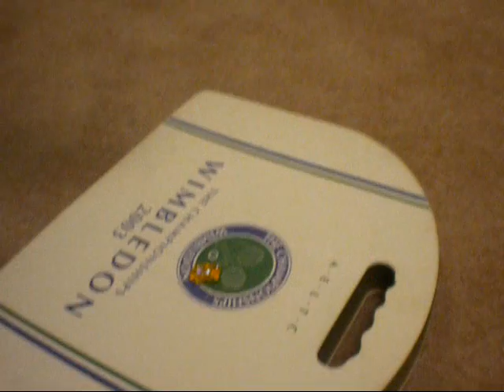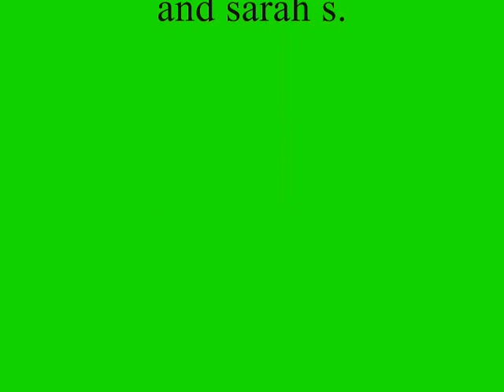mario the teddy bear 0001